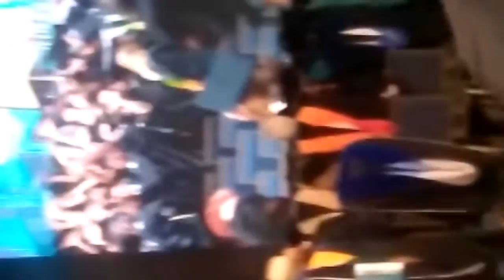Walden University Graduation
This event happen on July 16, 2016